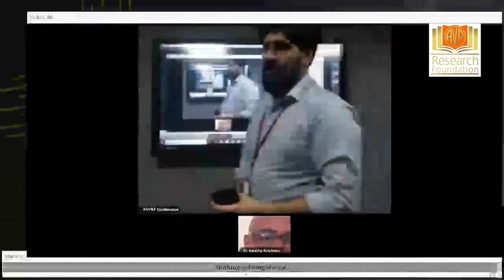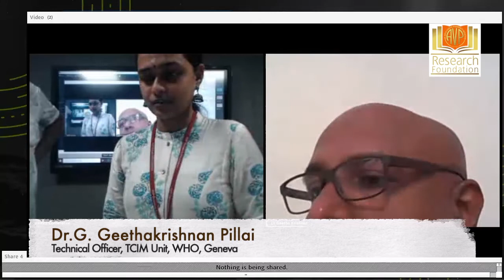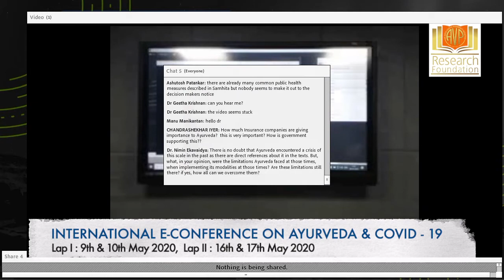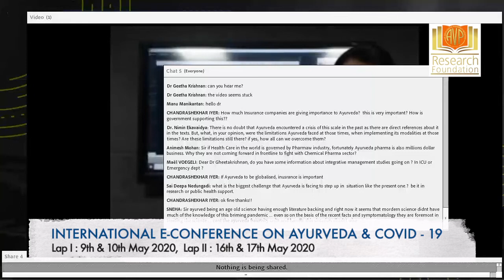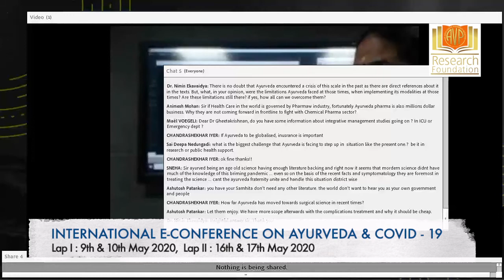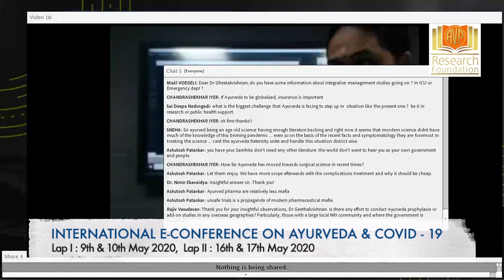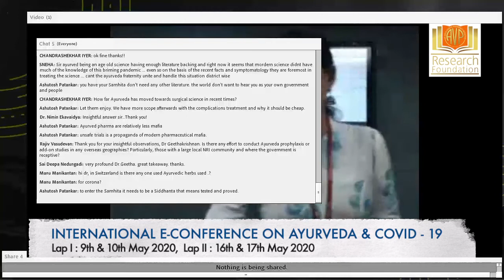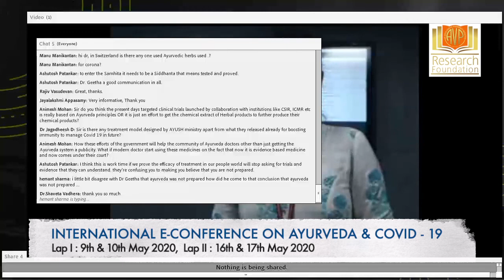Public Health Initiative through Ayurveda by Dr.G. Geethakrishnan Pillai Tech.Officer, TCIM Unit WHO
Public Health Initiative through Ayurveda by Dr.G. Geethakrishnan Pillai Technical Officer, TCIM Unit, World Health Organisation, Geneva